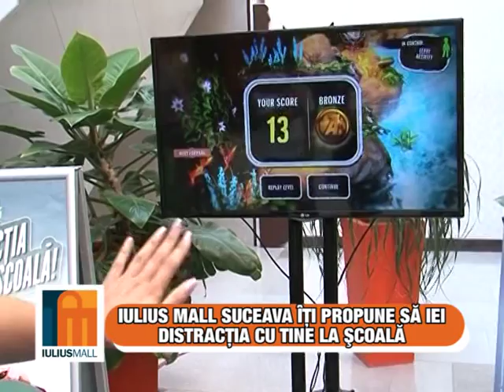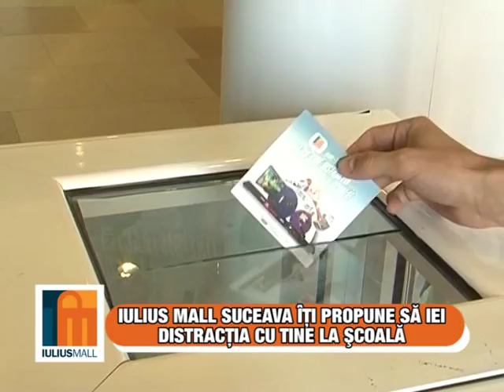Reportaj Iulius Mall